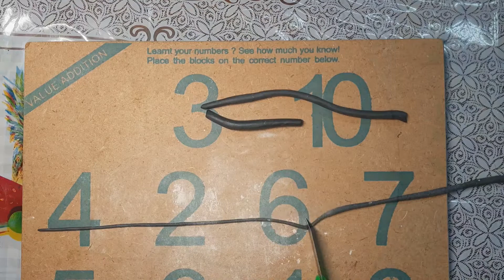Upgrade Ur Old Wall with👉 Grand Look DIY Mirror Mosaic Wall Art | Lippan art work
This is a beautifully decorative Wall hangings. I made adorned with Lippan work with M-seal and art mirrors. I tried lippan art in different way that i used to make a wall hanging and give some traditional look by using art mirror. i really fall in love to work with art mirror its a beautiful and easy art.
Material I used:
1. Cardboards
2. White Glue
3. Acrylic Colour
4. Plaster Of Paris (POP)
5. Water 6. Brush
7. Decorative art Mirrors in Circle shape.

Materials required:
1) mdf square board
2) chalk powder
3) fevicol Mr
4) homemade white chalk paint
5) mirrors for decoration

Wall hanging lippan art
Wall hanging craft with mirror
Creative craft ideas for home decor
Wall mirror diy decor

Abloom the box of art

Mud and Mirror Work (also known as Lippan Kaam) is a traditional mural craft of Kutch, Gujarat, India. Traditionally, these Sparkling murals was initially done by the village ladies to decorate the mud walls and keep the interiors of their home cool. It was made by adding mud and camel dung. But now a days, a variety of mud from kutch along with clay and colors are used to make the lippan.